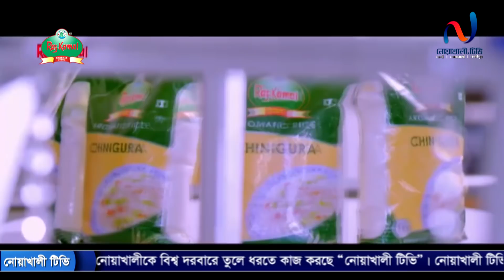লকডাউনের স্থানগুলোতে গাড়ির জটলা...। নোয়াখালী টিভি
noakhilla
noakhali drama
noakhali natok
noakhali funny video
নোয়াখালী
নোয়াখাইল্লা
নোয়াখালী
নোয়াখালী টিভি